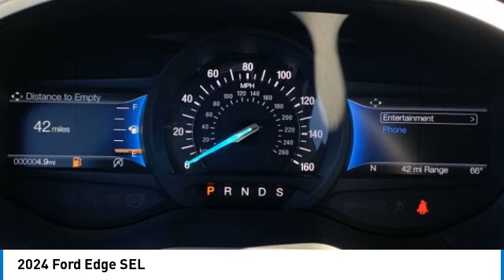2024 Ford Edge T42025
2024 Ford Edge SEL

617 N. Main St.

Silver 2024 Ford Edge SEL AWD 8-Speed Automatic EcoBoost 2.0L I4 GTDi DOHC Turbocharged VCT AWD.&lt;br&gt;&lt;br&gt;Recent Arrival! 21/28 City/Highway MPG